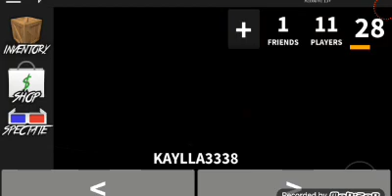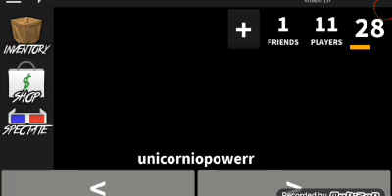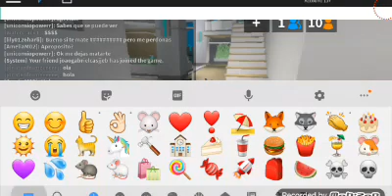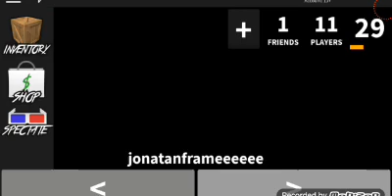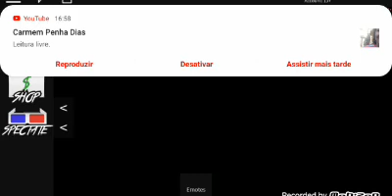Eu no muder mistery 2